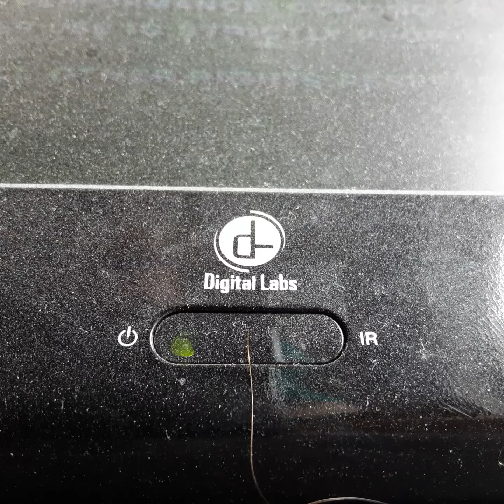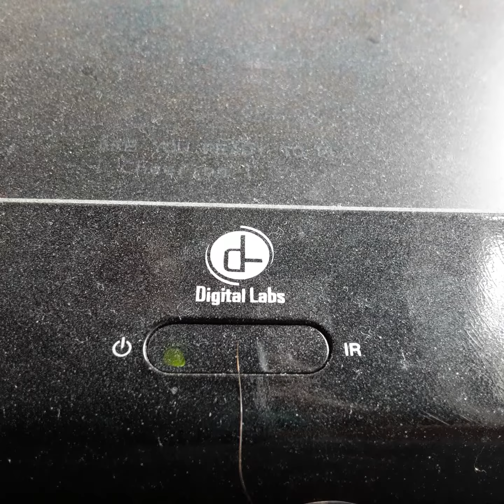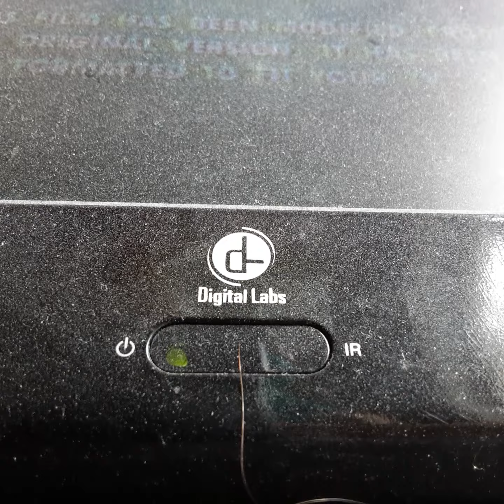Opening To Cool Runnings 1994 VHS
From 1994
Walt Disney Pictures Presents Cool Runnings Leon & John Candy
Color 63%